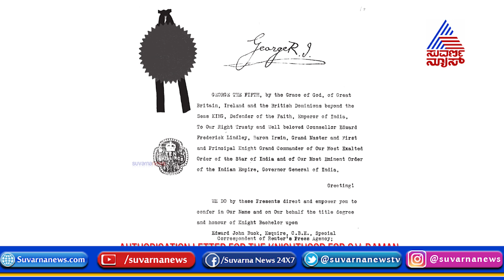CV Raman's Birthday: Know About India's Greatest Physicist Who Discovered "Raman Effect"